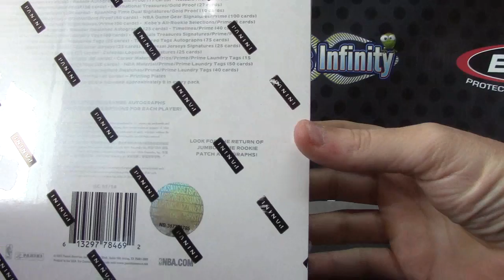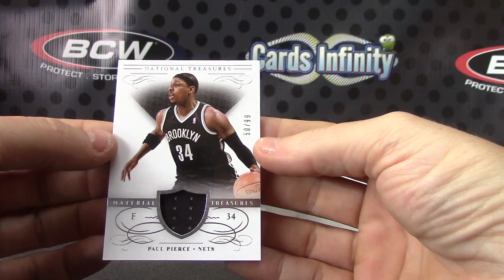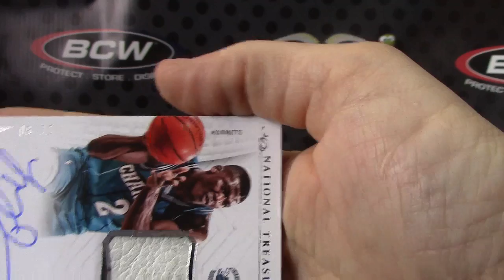Benneng's 2013/14 National Treasures Basketball Birthday Box Break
Thanks a lot Chandra & happy bday to Benneng, Chris J.